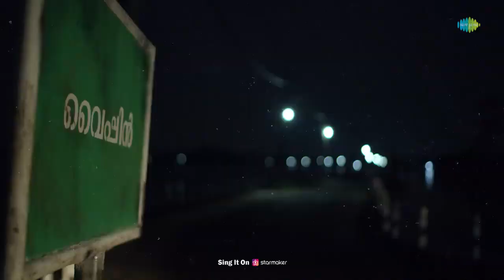vatteppam=Lyrical / Mandakini/ Dabzee / Anarkali Markar / Vinod Leela / Bibin Ashok